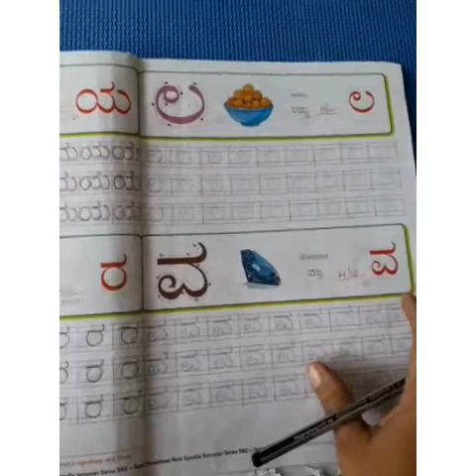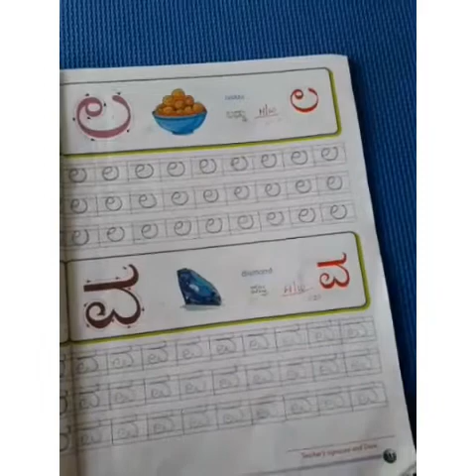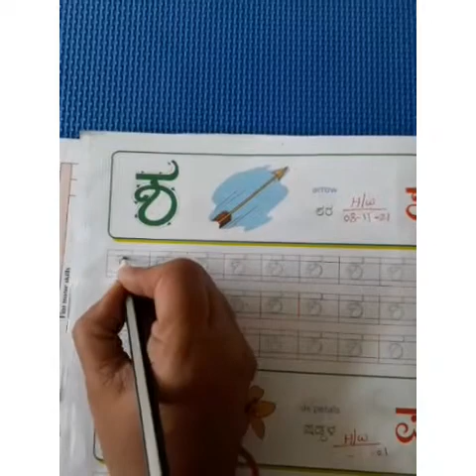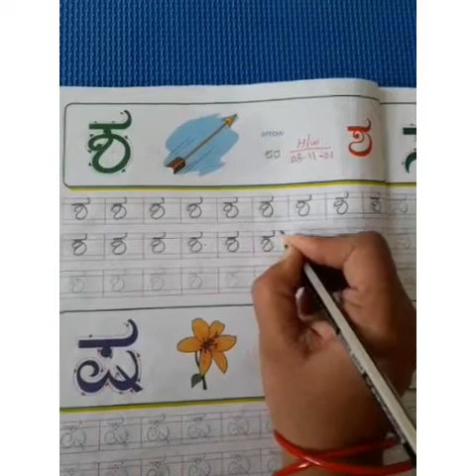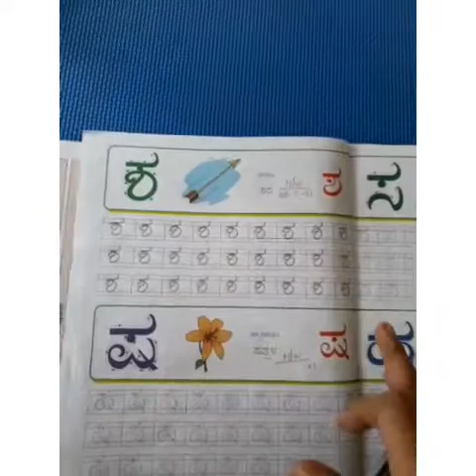Class U.K.G Subject kannada Topic Swaragalu and vyanjanagalu. Date. 08.11.2021(video- 29).